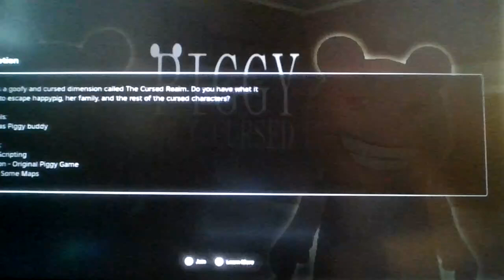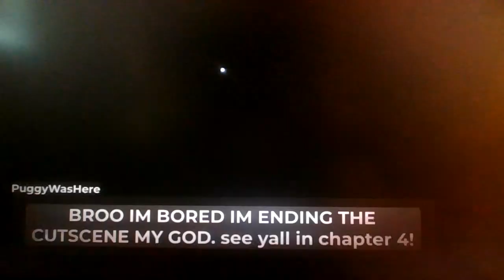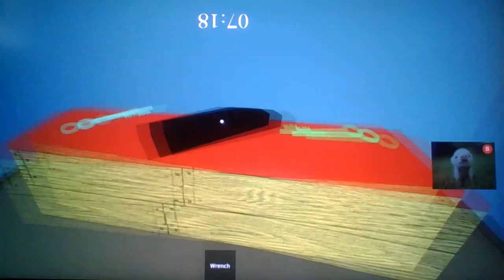Roblox Piggy, but it's cursed...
Piggy: Cursed Images Edition!
(Ofc when I finished the video, chapter 4 all of a sudden releases)